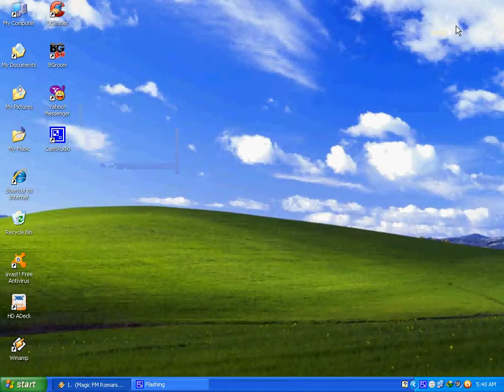Un mic progam de aflat serialul xp